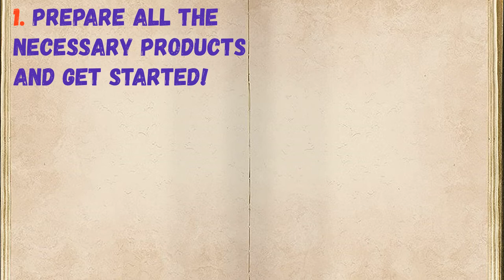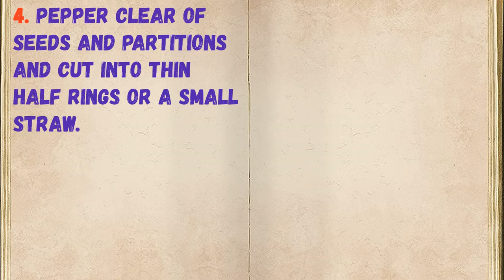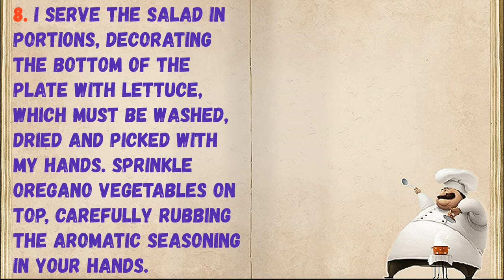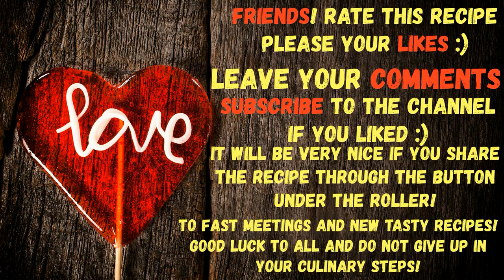Quick And Tasty Salad / Book of recipes / Bon Appetit